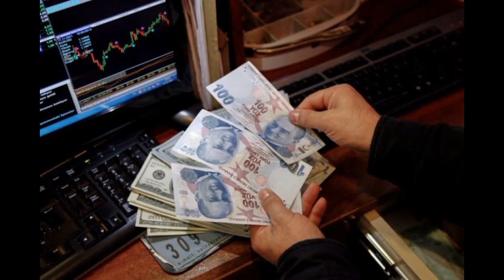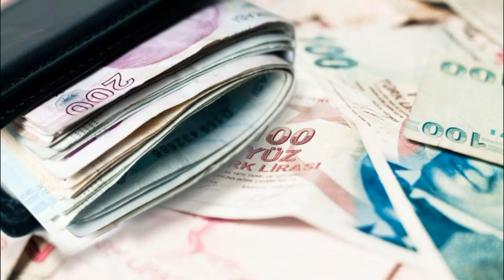EMEKLİ İKRAMİYELERİ ARTTIRILDI YENİ GELİŞME ERDOĞANDAN MÜJDE DUL VE YETİM ENGELLİ 2022